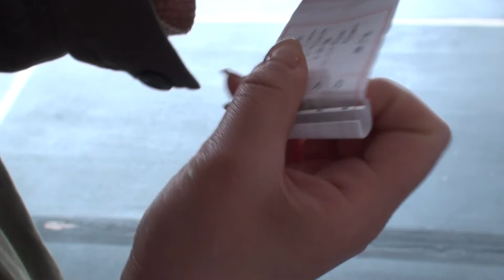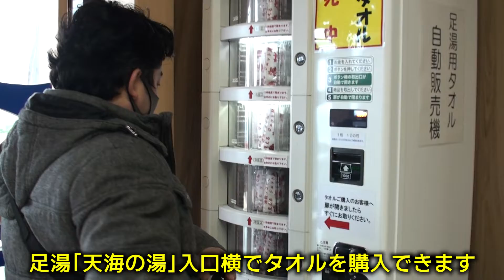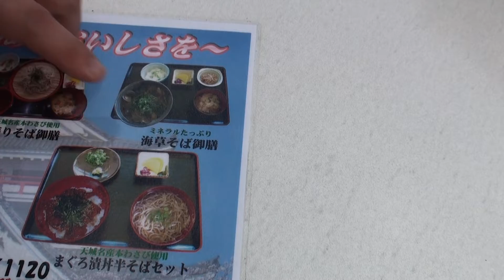絶景熱海城で足湯と地ビールを味わう☆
前回に引き続きリカ大コンビで昼酒！
熱海城は結構見所もありますのでぜひ訪れてみて下さい♪
営業のイトウさんが凄く丁寧に対応してくれたり拓さんのサインや写真も見せてくれると思いますw（P）
次回は「お知らせ」です！